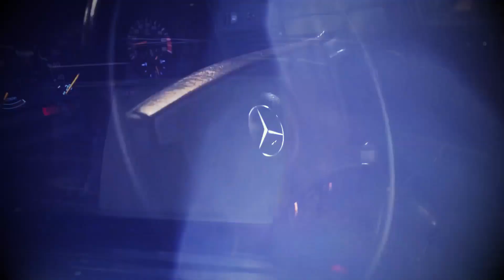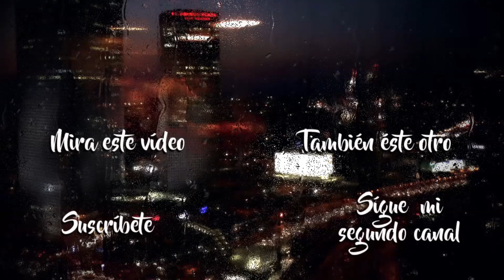HISTORIA DEL MERCEDES BENZ 190E 2.5 16-V EVOLUTION II | ¡Evoluciona o desaparece!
Edición, narración y diseño: Cristopher Arzola
Guion: Giovanny Tarazona
Imágenes: OldBenz, Luccas Abriata, Pulpuhl Media, ZERO SEVEN TAIWAN, Asle Tjelta, Autobahn Vault, LLC, Car Walkaround, Fiki, Mercedes-Benz & Original Rare.
Diciembre 2021.